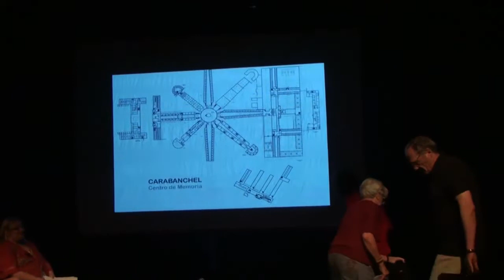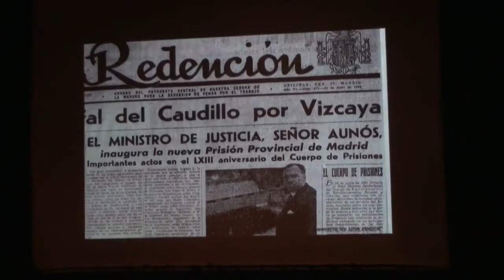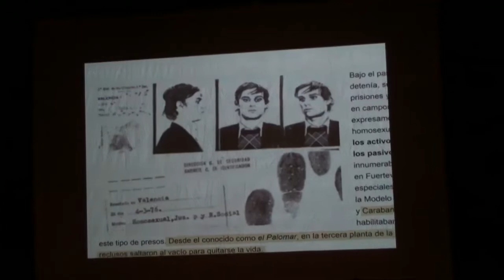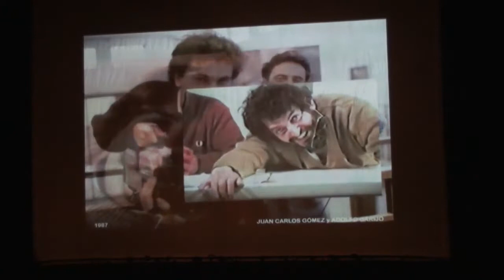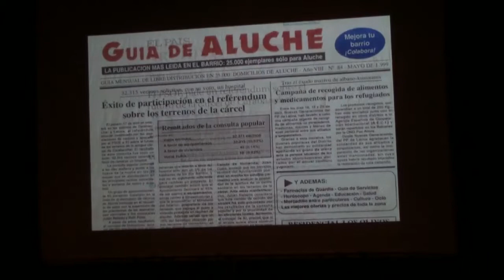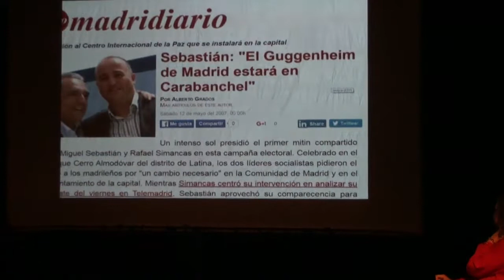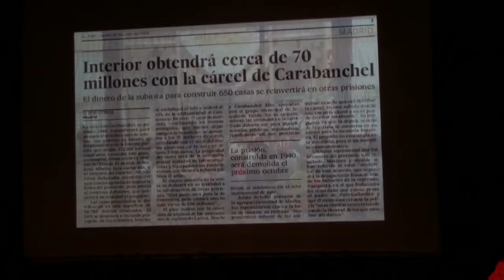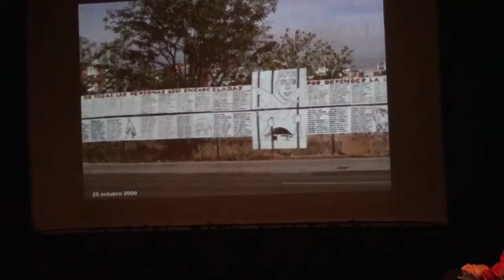Por un Centro de Memoria - Cárcel de Carabanchel - 17-07-2019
Acto, en el Teatro del Barrio, por un Centro de Memoria - Cárcel de Carabanchel
Plataforma Ciudadana - Por la construcción de la memoria de la represión y la resistencia bajo la dictadura.

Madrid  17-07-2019